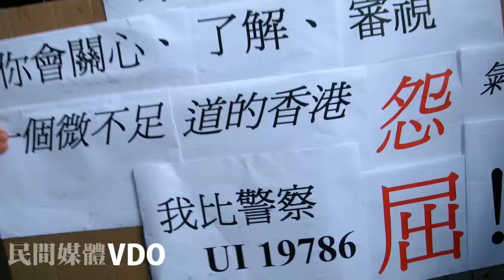20130701 - 七一遊行 - (稱被警察屈) 市民訪問